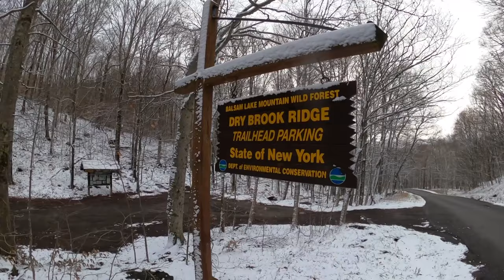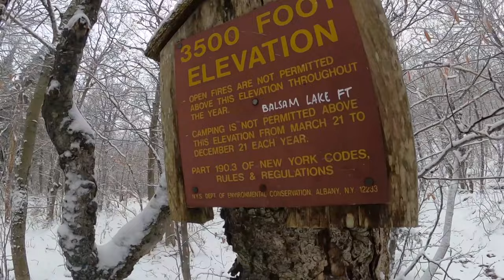CATSKILLS 3500 BALSAM LAKE MOUNTAIN, what to expect, first snow and I forgot my micro spikes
first snow on balsam lake mountain and  I forgot my spikes. opps  20 degrees and strong winds uptop.  it was 48* down in Kingston area. Get to know and love MOUNTAIN FORECAST for summit predictions.
hiking ulster county
hike NY
catskills 3500
winter hiking
catskills winter hike
balsam lake mountain hike
balsam lake fire tower hike
firetower
winter catskills hike
new york fire tower challenge
BLM mountain
hiking NY
new york hiking
ulster tourism
things to do in ulster county
microspikes
i forgot microspikes
catskills hiking
drybrook ridge trail head
dry brook ridge trailhead
aftershocks headphones
warsteiner beer bier hiking beer
trd pro
toyota 4runner
trd pro 4runner
balsam lake wilderness area
Hiking in the Hudson Valley